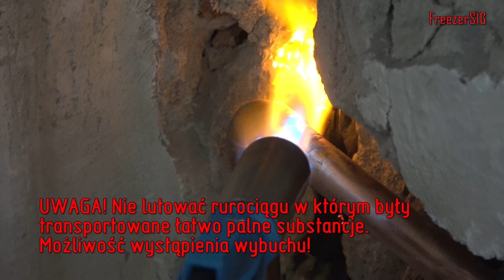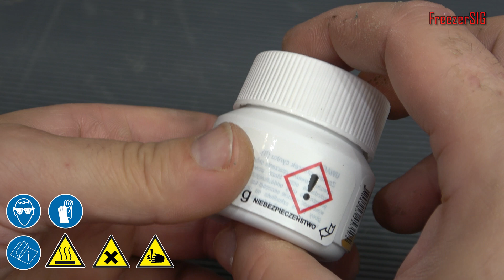Jak lutować rury miedziane.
Lutowanie rur miedzianych to jedna z metod budowania rurociągów w układach centralnego ogrzewania czy wody użytkowej. Miedz jest odporna na korozję, stosunkowo łatwo łączyć rury za pomocą kształtek. miedz ma też właściwości bakteriobójcze. Aby połączyć elementy układu wykonanego z miedzi trzeba zlutować ze sobą elementy. Jak ja to robię i przede wszystkim żeby nie było wycieków z łączonych elementów pokazałem w filmie.